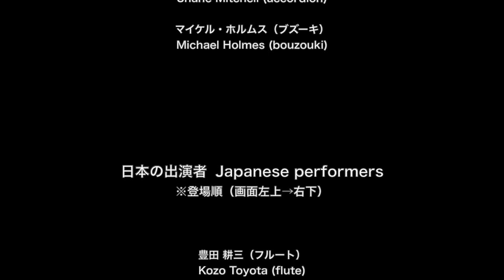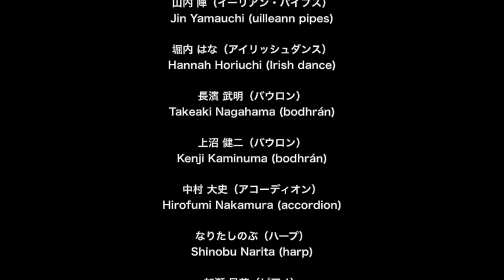日本とアイルランドをオンラインで繋ぐ「GYRE Session 2022 ～with Dervish Online～」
日本とアイルランドをオンラインで繋ぐ
GYRE Session 2022 ～with Dervish Online～

【出演】
●ダーヴィッシュ　Dervish
伝統音楽の盛んなアイルランドのスライゴーで、1989年に結成されたトラッド・バンド。30年以上の活動歴を誇る、アイルランド／ケルト音楽を代表するバンドのひとつ。名マンドリン・プレイヤー、ブライアン・マクドナーが中心となり、地元のセッションで活躍してきた名手たちと結成。女性シンガー、キャシーの魅惑的なヴォーカルと、全アイルランド・チャンピオン受賞の実力者を含む男性陣の躍動感あふれる力強い演奏。その比類なきサウンドは世界に多くの支持者を持つ。2002年に初来日、2004年、2008年に来日公演を行った。2015年12月に7年ぶりとなる来日公演を行う。
2023年のケルティック・クリスマスで来日を計画中。

キャシー・ジョーダン（バウロン） Cathy Jordan (bodhrán)
ブライアン・マクドナー（マンドーラ）　Brian McDonagh (mandora)
リアム・ケリー（フルート）　Liam Kelly (flute)
トム・モロウ（フィドル）　Tom Morrow (fiddle)
シェーン・ミッチェル（アコーディオン）　Shane Mitchell (accordion)
マイケル・ホルムス（ブズーキ）　Michael Holmes (bouzouki)

●日本の出演者（登場順）
豊田 耕三（フルート）　Kozo Toyota (flute)
居相 毅（ハーモニカ） Takeshi Iai（harmonica）
熊本 明夫（尺八） Akio Kumamoto (shakuhachi)
下崎 崇登（フルート）Takato Shimosaki (flute)
中藤 有花（フィドル）Yuka Nakafuji (fiddle)
奥貫 史子（フィドル）　Ayako okunuki (fiddle)
松尾 和之（フィドル）　Kazuyuki Matsuo (fiddle)
酒井 絵美（ハーディングフェーレ）　Emi Sakai (hardingfele)
吉家 光彦（フィドル） Akihiko Kikka (fiddle)
長尾 晃司（マンドリン）　Koji Nagao (mandolin)
藤岡 竜輔（バンジョー）  Ryusuke Fujioka (banjo)
高橋 創（ギター）　Hajime Takahashi (guitar)
水上 えり子（イーリアン・パイプス）　Eriko Mizukami (uilleann pipes)
中原 直生（イーリアン・パイプス）  Naomi Nakahara (uilleann pipes)
山内 陣（イーリアン・パイプス）　Jin Yamauchi (uilleann pipes)
堀内 はな（アイリッシュダンス）　Hannah Horiuchi (Irish dance)
長濱 武明（バウロン）　Takeaki Nagahama (bodhrán)
上沼 健二（バウロン）　Kenji Kaminuma (bodhrán)
中村 大史（アコーディオン）　Hirofumi Nakamura (accordion)
なりたしのぶ（ハープ）　Shinobu Narita (harp)
加瀬 早苗（ピアノ）  Sanae Kase (piano)
北向 慎 （ハンマーダルシマー）　Makoto Kitamuki (hammered dulcimer)
レアルタ・ヌーア・広島（ブラッシュダンス）　Realta Nua Hiroshima (brush dance)
　　　光見寺 京子　Kyoko Kokenji
　　　西原 やよい　Yayoi Nishihara
　　　沼 晴美　Harumi Numa
　　　山根 良子　Ryoko Yamane
　　　千田 幸恵　Yukie Senda
　　　山口 結衣　Yui Yamaguchi
アイリッシュ・セット・ダンス　Irish Set Dance
　　　城 拓（ダンス）　Hiroshi Jo (dance)
　　　竹原 ゆみ（ダンス）　Yumi Takehara (dance)
　　　田邉 貴子（ダンス）　Takako Tanabe (dance)
　　　寺町 靖子（ダンス）　Yasuko Teramachi (dance)
　　　齋藤 翔太（バンジョー）　Shota Saito (banjo)
堀 円花（アイリッシュダンス）　Madoka Hori (Irish dance)
山根 篤（スコティッシュ・スモール・パイプス）　Atsushi Yamane (Scottish small pipes)

‹楽曲›
The Boys of Ballisodare (reel) / The Five Mile Chase (reel)
（Traditional）

‹企画制作・編集›
株式会社プランクトン　　Plankton Co., Ltd.